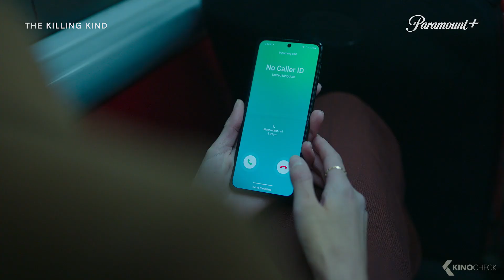THE KILLING KIND Trailer (2023)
The Killing Kind (2023) is the new drama series starring Emma Appleton and Colin Morgan.